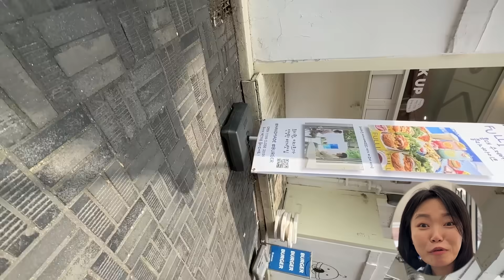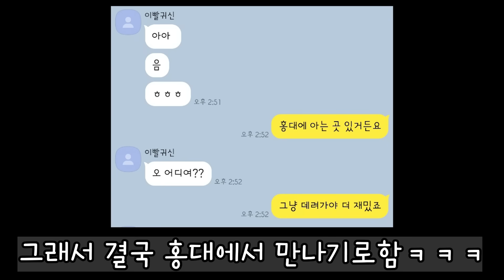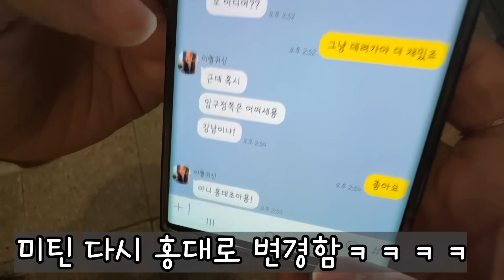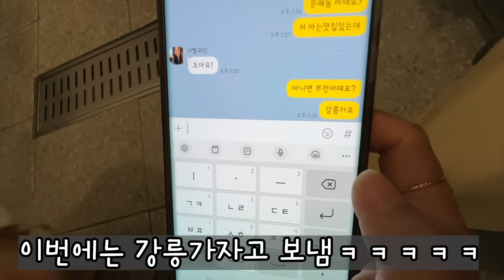SUB) 훈남 사장님이 몰래 냅킨에 번호를 적어서 줬는데 언니가 그 냅킨으로 코를 푼다면...?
안녕하세요 땅콩찐콩입니다! 오늘의 영상 수제버거집 훈남사장님이 수빈이한테 몰래 냅킨에 번호를 적어서 준다면 과연 어떤반응을 보일까요~ 재밌게 보시구요 구독&좋아요 부탁드려요!